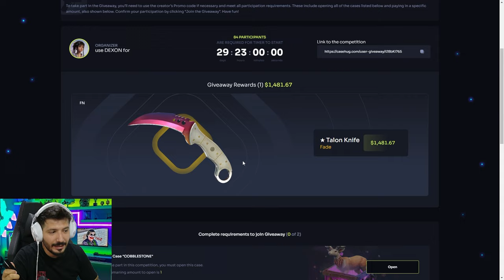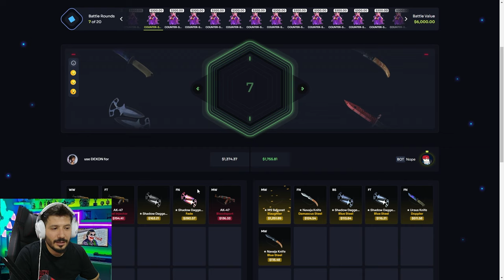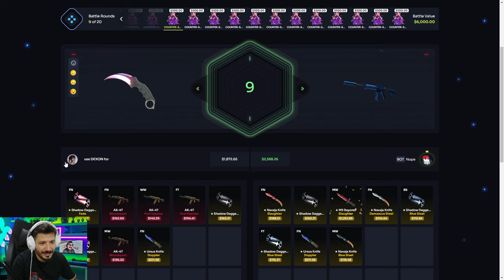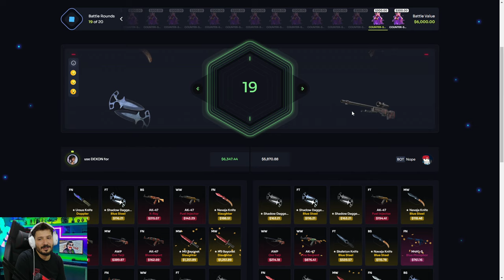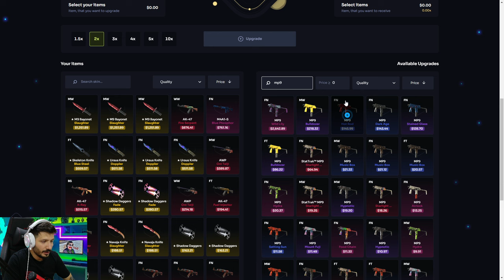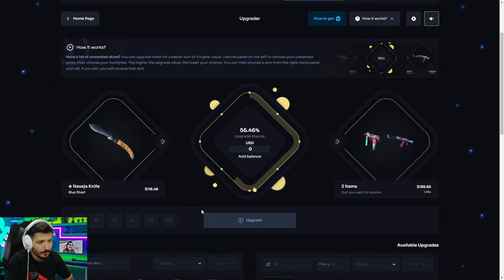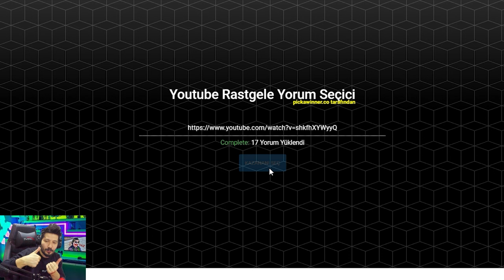BU DOMUZ KASALARI EFSANE KATLATIYOR Casehug Promo Code giveaway